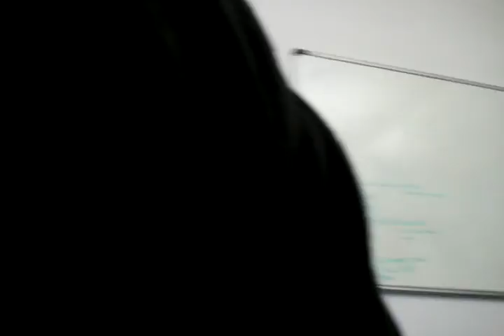video 2011 01 15 15 15 37